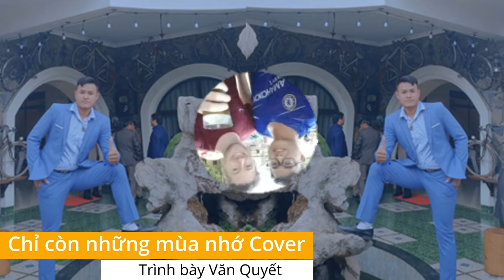chỉ còn nhừng mùa nhớ Cover Văn Quyết